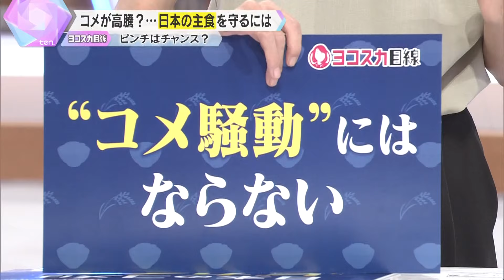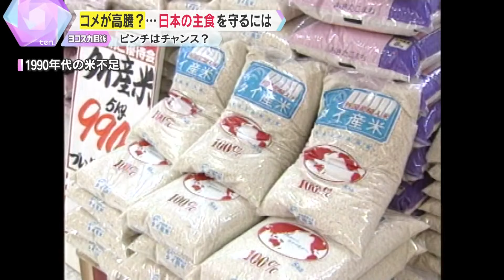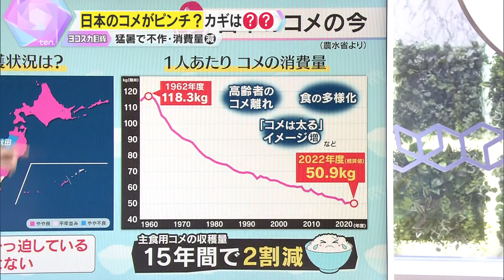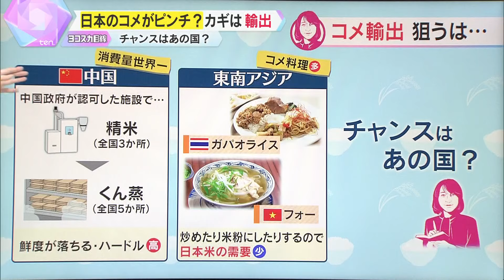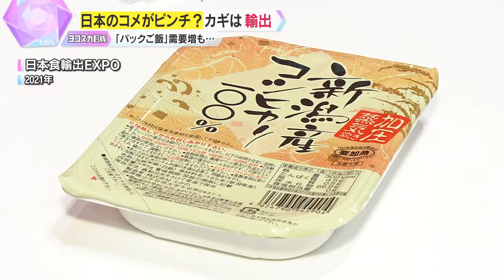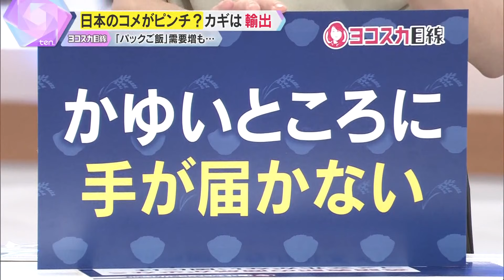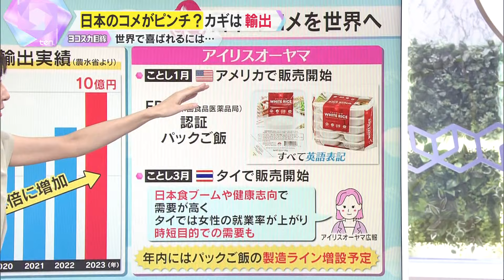【ヨコスカ解説】日本の米を世界へ 物価高、円安のピンチをチャンスへ 主食を守るカギは「輸出」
日本の主食である米に異変が起きています。大阪市阿倍野区のスーパーでは、米の仕入れ値が上がり、今年3月から販売価格も上昇しました。去年の猛暑で北海道や秋田、新潟などの米どころで収穫量が減少し、米の価格は約3割上昇しました。今後も秋の収穫まで値上がりが続く可能性があり、消費者からも嘆きの声が上がっています。日本の主食「コメ」について、徹底解説します。（かんさい情報ネットten. 金曜は「ヨコスカ目線」2024年6月21日）

♯読売テレビ　♯ten　♯ヨコスカ目線　♯横須賀ゆきの ♯読売テレビニュース 　♯コメ　♯日本の主食　♯米　♯パックご飯

▼ヨコスカ解説の再生リストはこちら！